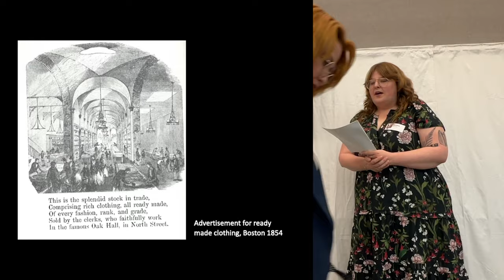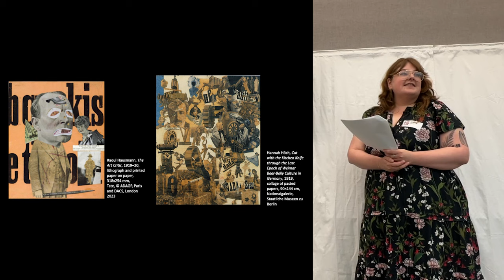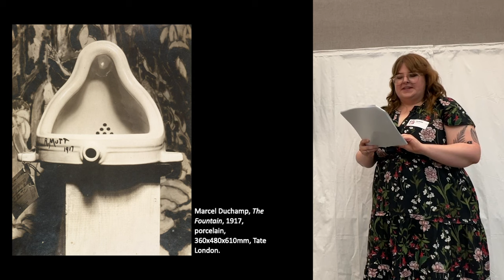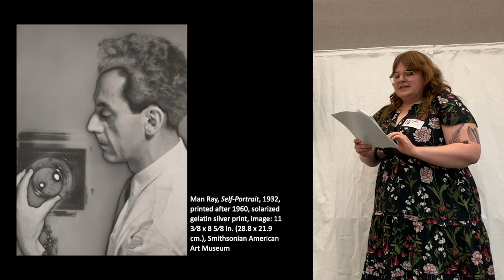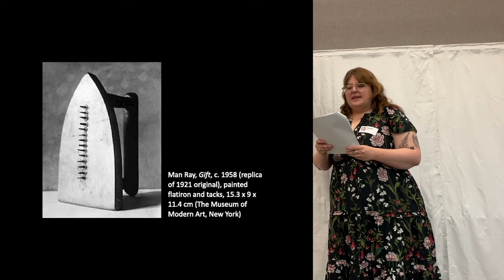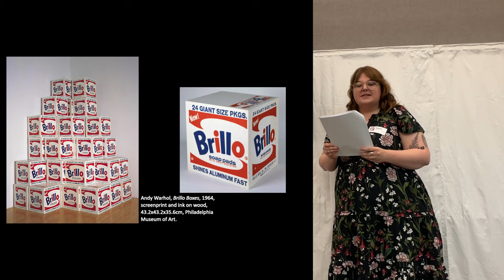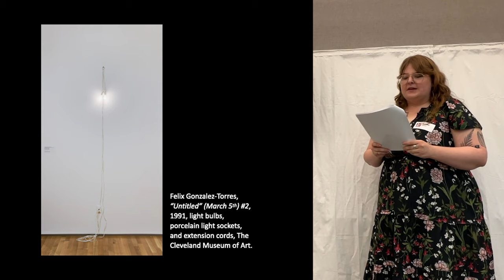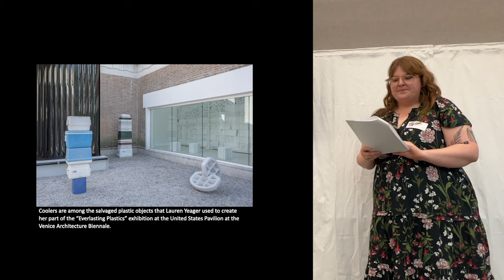The Readymade in Modern and Contemporary Art: Art Talk and Reception with Sydney Slacas, J.D. M.A.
Join us on a journey through the world of art as we unravel the mysteries of found and repurposed objects at 'The Readymade in Modern and Contemporary Art' Art Talk and Reception with Sydney Slacas, J.D. M.A.

As a highlight of the Contemporary Debris exhibition, speaker Sydney Slacas, J.D. M.A., explored the fascinating concept of found and repurposed objects and their significance in modern and contemporary art on Friday, October 6 at Valley Art Center.